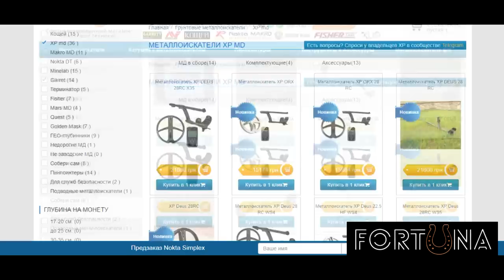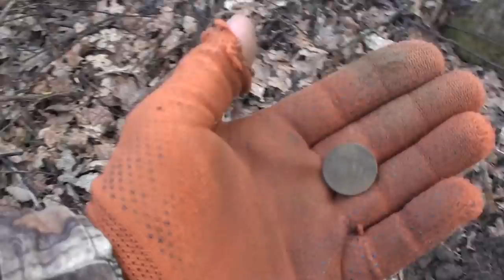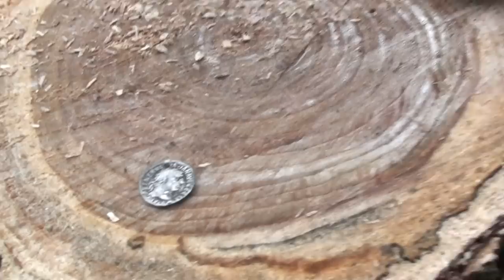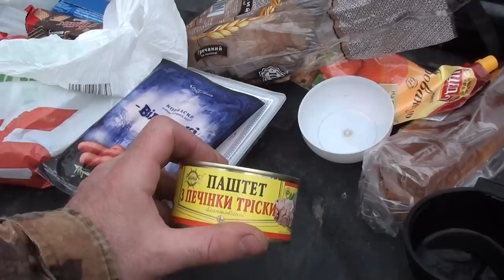Есть еще находки. Копаем в лесу. В поисках золота UA!